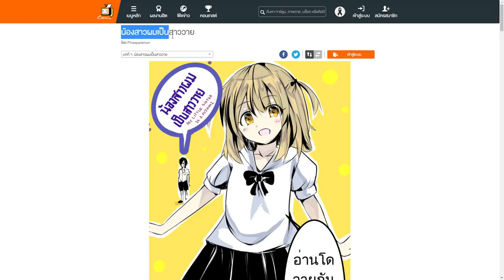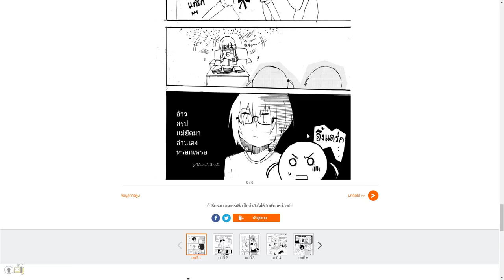น้องสาวผมเป็นสาววาย บทที่ 1 [พากษ์ไทย]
ไหนๆก็ว่างๆละ เลยมาพากษ์การ์ตูนcomicครับ5555  ผมพากษ์กากไปก็ขออภัยนะครับผม